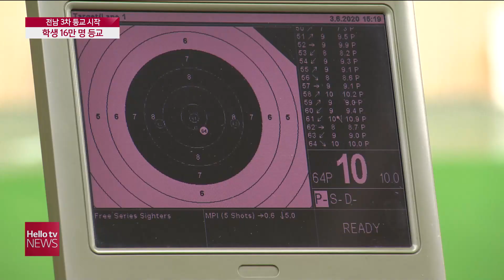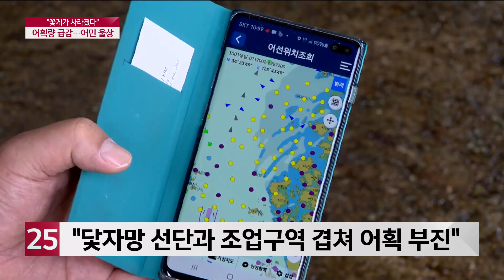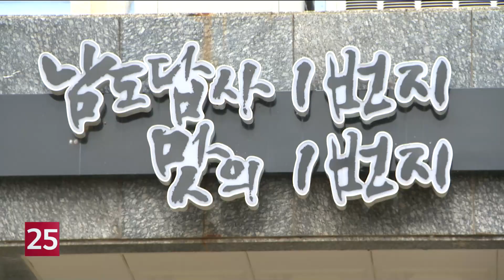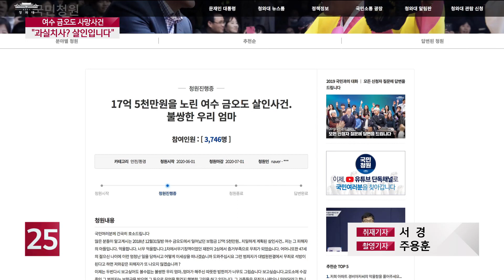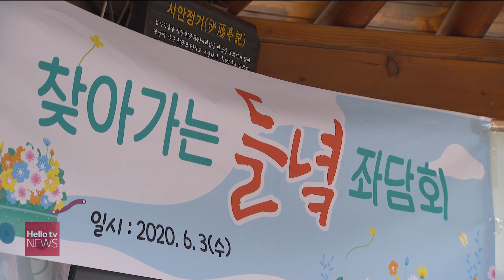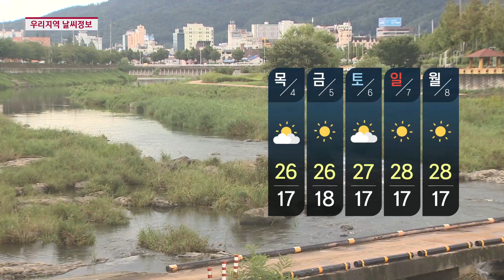헬로TV뉴스 전남 6월 3일(수)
1.3차 등교 수업 시작, 학생 16만여 명 등교
2.금오도 사망 사건 '억울함 풀어주세요'
3.진도 봄꽃게 어획 부진 ′금꽃게′